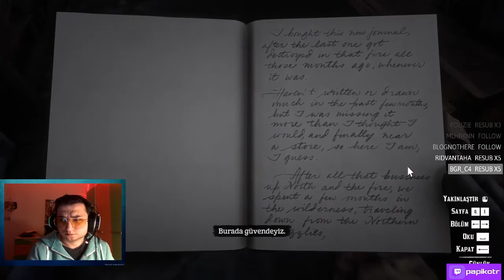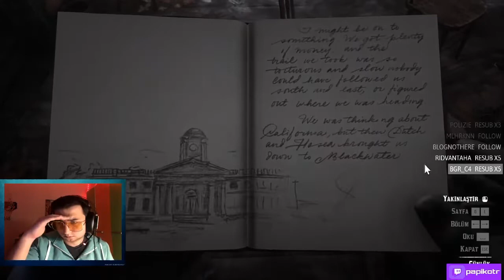VAN DER LINDE ÇETESİ İLK AYARINI VERİYOR! (Yayın Özeti)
Merhabalar,Twitch dünyasına yeni katılmış olan yayıncılardanım.Burada yayında oynadığımız oyunların belirli kısımlarını editleyerek sizlere sunuyorum efendim,buradan ve Twitch'den takip ederseniz çok sevinirim.

Bu videomuzda Twitch'de yayınladığım Red Dead Redemption 2 oyununun birinci bölümü sizlerledir,beğenir yorum atarsanız sevinirim herkese iyi seyirler diliyorum...